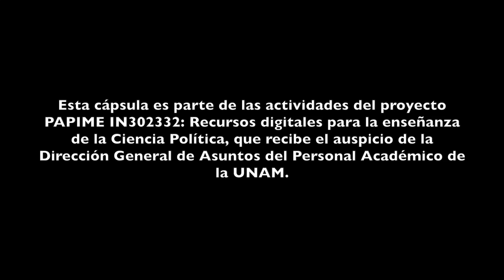Evocar para no olvidar. A 100 Años de la creación de la SEP (1921-2021) | Alberto Enríquez Perea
La Ciencia Política muestra un gran dinamismo en los años más recientes, que se expresa en una amplia producción sobre los temas más relevantes de nuestro tiempo. La actividad de la comunidad académica del Centro de Estudios Políticos de la Facultad de Ciencias Políticas y Sociales de la UNAM es intensa y permanente. Ello se ve reflejado en el número y calidad de las publicaciones de sus integrantes. Uno de los resultados de esta labor de investigación es el que se presenta a continuación.

En el libro "Evocar para no olvidar. A 100 Años de la creación de la Secretaría De Educación Pública (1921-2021)" Alberto Enríquez Perea aborda la historia de la creación de la SEP, institución pensada y llevada a cabo por José Vasconcelos desde la Universidad Nacional, es decir, desde la casa de la Nación Mexicana. En su momento, este acontecimiento fue toda una hazaña y, en el transcurso de diez décadas, ha resultado ser una de las instituciones que adquirió respeto para el trabajo que llevaba a cabo, y por poner el día de los temas y problemas, así como sus decisiones muchas veces resultaron polémicas, así como las determinaciones de sus titulares.

Autor | Alberto Enríquez Perea

Doctor en América Latina Contemporánea por el Instituto Universitario de Investigación Ortega y Gasset y la Universidad Complutense de Madrid.  Profesor de tiempo completo del CEP. Sus líneas de investigación son: pensamiento político mexicano; diplomacia mexicana y exilio español en México; grupos y debates parlamentarios; política y cultura.